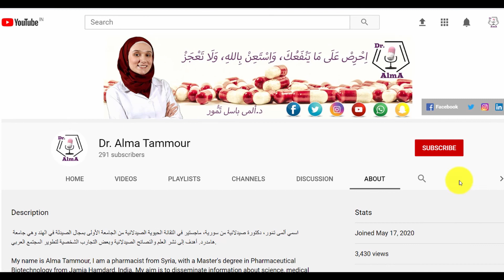لماذا طفلك لا يأكل ما تطبخينه ؟ قد يكون الحل أبسط مما تتوقعي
أقدم في هذا الفيديو أهم الأسباب التي تجعل الطفل يعاند ولا يأكل الطعام الذي تعده أمه في البيت، مع بعض الاقتراحات لتغيير سلوك الطفل.
هذه النصائح والارشادات ستجعل الطفل يقدم على الطعام الذي تطبخينه في البيت من دون عناء، وبالتالي ستجعل الأطفال أكثر صحة ونشاطاً وإنتاجية.

 ملاحظة : الفيديوهات التي أقدمها ليست لوصف أي دواء أو تشخيص أي مرض وإنما هدفها التثقيف الصحي بشكل عام .